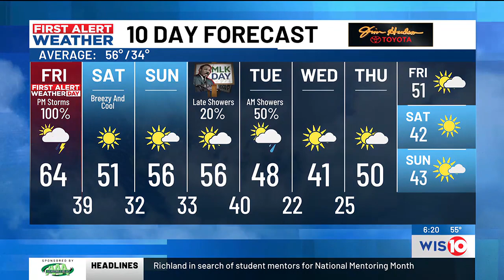First Alert Weather Evening 1/11/2024